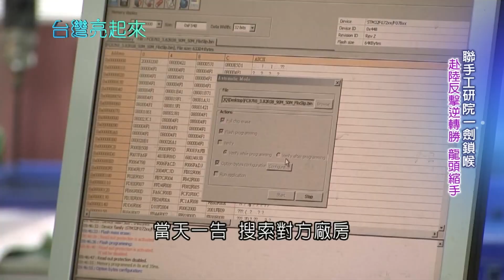小蝦米擊敗大鯨魚！台灣掃地機器人之父燕成祥挨告侵權 以工研院自有專利展開逆襲讓iRobot縮手成功寫下一頁傳奇｜記者 黃琡雯 張逸民｜【台灣亮起來】20210124｜三立新聞台